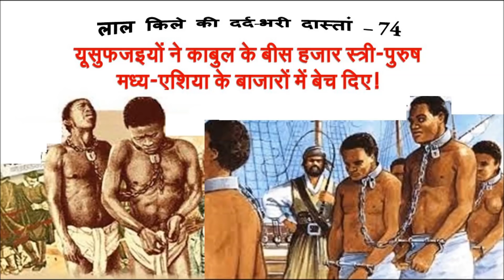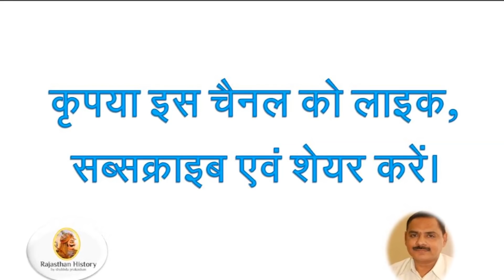लालकिले की दर्दभरी दास्तां-74 : यूसुफजइयों ने बीस हजार स्त्री-पुरुष मध्य-एशिया में बेच दिए!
अकमल खाँ को मौत का नंगा नाच करने से रोकने वाला कोई न रहा। अकमल खाँ बीस हजार स्त्री-पुरुषों को बंदी बनाकर मध्य एशिया के बाजारों में बेचने के लिये ले गया। इनमें से ज्यादातर जीवित बचे हुए मुगल सिपाही, उनके खानसामे और बावर्ची आदि थे। मुगल सेना को इससे पहले इतना बड़ा नुक्सान नहीं हुआ था। मुगलों की कमजोरी का लाभ उठाने के लिये खटक कबीले ने भी अफरीदियों के साथ गठबन्धन कर लिया और सम्पूर्ण पश्चिमोत्तर प्रदेश उनकी चपेट में आ गया।
आगे का इतिहास जानने के लिए देखें यह वीडियो।

अपनी बात
बहुत से दर्शकों ने चित्तौड़ के इतिहास एवं मध्यकालीन इतिहास पर वीडियो बनाने के लिए बार-बार लिखा है। मेरी कुछ वीडियो Jai Chittore प्ले-लिस्ट में उपलब्ध हैं जिसमें मेवाड़ के इतिहास की जानकारी दी गई है। इस प्ले-लिस्ट में 11 वीडियो हैं। इच्छुक दर्शक इस लिंक का प्रयोग कर सकते हैं-

मेरी कुछ वीडियो Muhammad Bin Tuglaq A mad Emperor प्ले-लिस्ट में उपलब्ध हैं जिसमें तुगलक कालीन इतिहास की जानकारी दी गई है। इस प्ले लिस्ट में 17 वीडियो हैं। इच्छुक दर्शक इस लिंक का प्रयोग कर सकते हैं-

मेरी वैबसाइट "राजस्थान हिस्ट्री डॉट कॉम" एवं गूगल एप "राजस्थान हिस्ट्री शुभदा प्रकाशन" पर भी बहुत सी फ्री ई-बुक्स एवं फ्री ब्लॉग उपलब्ध हैं जिनमें भारत के इतिहास पर आलेख उपलब्ध हैं। इच्छुक दर्शक उनका भी उपयोग कर सकते हैं-

मेरे द्वारा लिखित इतिहास की कई दर्जन पुस्तकें प्रिेटेड बुक्स के रूप में भी उपलब्ध हैं जिनकी सूची एवं लिंक वैबसाइट "राजस्थान हिस्ट्री डॉट कॉम" एवं गूगल एप "राजस्थान हिस्ट्री शुभदा प्रकाशन" पर उपलब्ध है-

मैं देश-विदेश के उन लाखों दर्शकों के प्रति आभार व्यक्त करता हूँ जिन्होंने इस चैनल में इतनी रुचि दिखाई है। आज इस देश में एक ऐसी सरकार काम कर रही है जिसने हमें सच बोलने की आजादी एवं साहस दिया है जिसके चलते देश में इतना अच्छा वातावरण बन गया है कि इतिहास को उसकी सम्पूर्ण सच्चाई के साथ लाखों लोगों तक पहुंचाना संभव हो गया है, इससे अधिक आनंददायी बात और क्या हो सकती है।